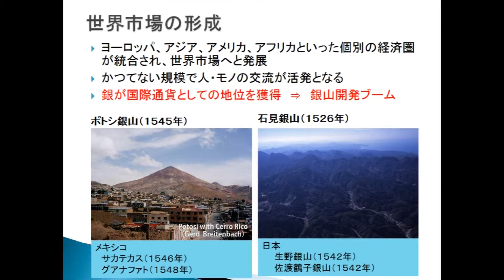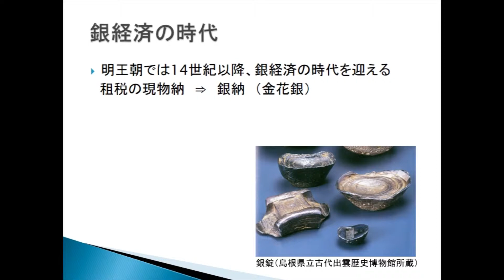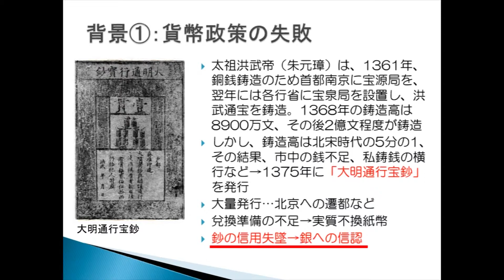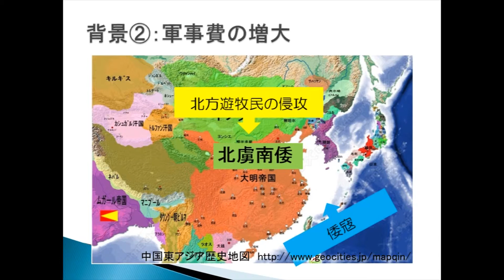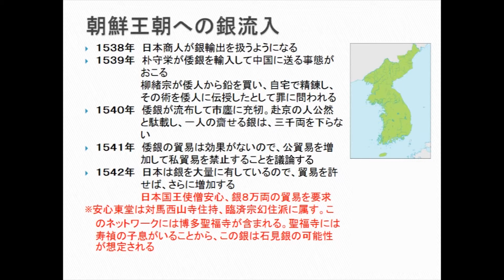世界遺産の町に息づく人と営み～歩いて巡る世界遺産～第2章 石見銀山開発の世界史的意義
にほんばし世界遺産ゼミナール
平成26年10月21日（火）
世界遺産の町に息づく人と営み～歩いて巡る石見銀山
会場：三重テラス（中央区日本橋）
講師：石見銀山資料館館長　仲野義文

2007年に鉱山遺跡としてはアジアで初めて世界遺産登録された石見銀山。その銀生産は世界の歴史に大きな影響を与えました。
今なお残る鉱山遺跡や風情ある町並みの中に、その積み重ねられた歴史を垣間見ることで、世界遺産としての魅力と価値に迫ります。

制作・著作　島根県教育委員会
編集　株式会社メディアスコープ
協力　有限会社松陽印刷、株式会社SWIFT